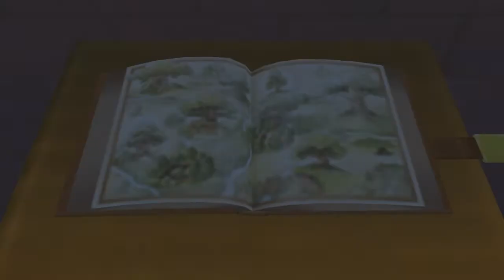Let's Play Kingdom Hearts [German] #29 - Zurück bei den Derpies!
Heute bei Kingdom Hearts gehen wir zurück zu Winnie Puuh und seinen Deppen! :D Zeit für das nächste Spiel!

► Kingdom Hearts
(Sony Playstation 2 - Europa: 15. November 2002)

Kommentiertes Gameplay von Kai aka LordKai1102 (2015)